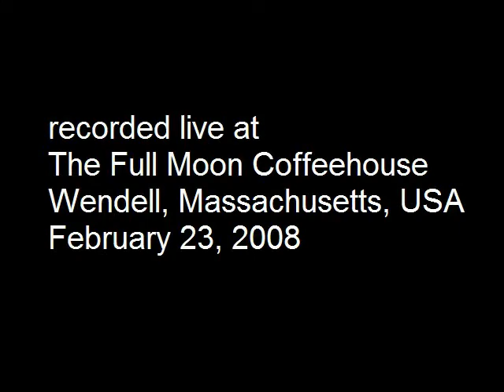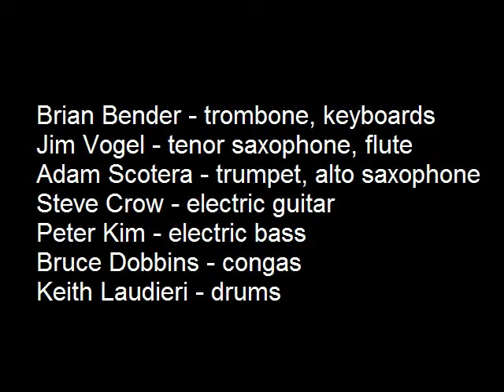THE PANGEANS - LIve (Part Two)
7-piece world music band based in Northeast USA performs Afro-Beat, Reggae, Funk, Samba, Latin Jazz, Calypso and more.

The PANGEANS are:
Brian Bender (trombone, keyboards)
Jim Vogel (tenor saxophone, flute)
Adam Scotera (trumpet, alto saxophone)
Steve Crow (electric guitar)
Bruce Dobbins (congas)
Peter Kim (electric Bass)
Keith Leudieri (drums)

This is Part Two of a live concert recording from a performance on February 23, 2008 in Wendell, MA, USA. There is another video called "THE PANGEANS Live (Part One)".